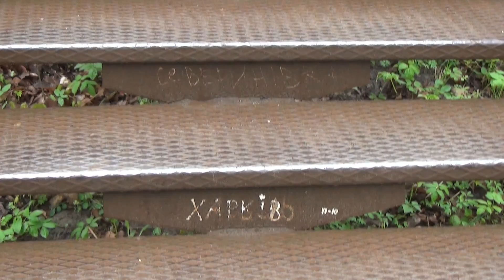Львів. Підйом на Високий замок. Квітень 2016.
Замкова гора — гора у Львові, яку часто називають "Високий замок" через розташовані тут залишки середньовічних фортифікацій, власне Високого замку; вона ж – Княжа гора.  Одним із варіантів дістатись до вершини Високого Замку є металеві сходи із перилами, між сходинками яких відвідувачі ухитрилися позалишати автографи – очевидно, з назвами своїх міст та містечок...